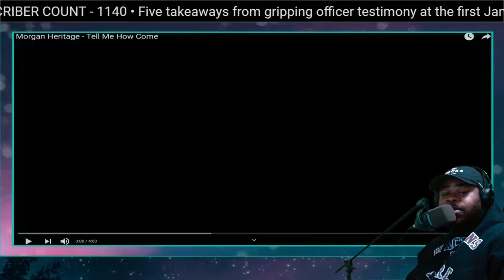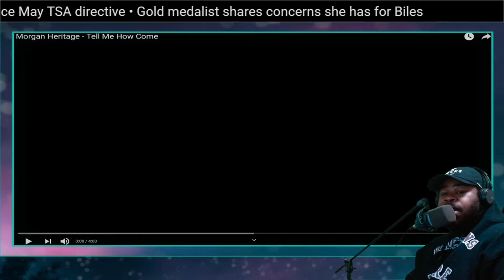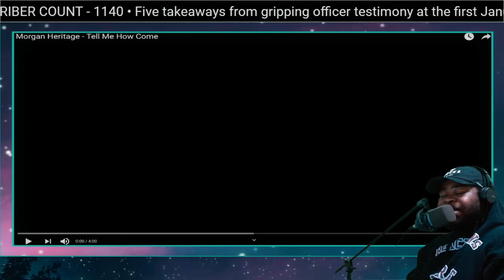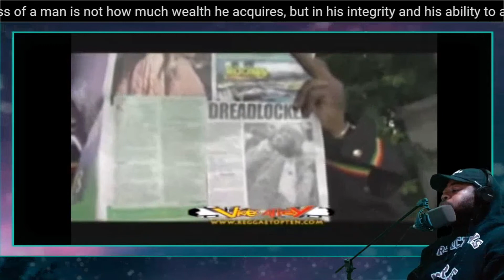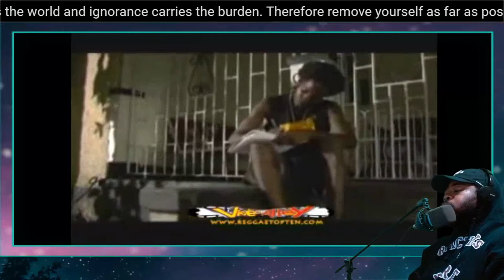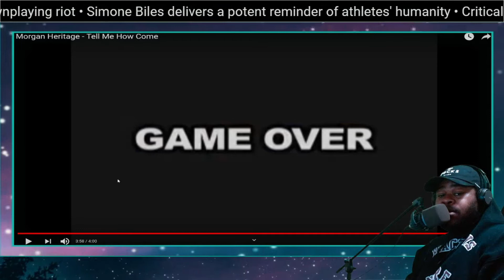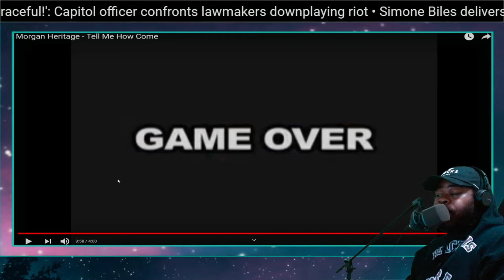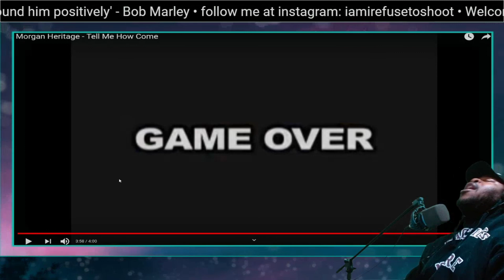People Do What They Want | Morgan Heritage - Tell Me How Come (REACTION)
follow me on instagram:iamirefusetoshoot